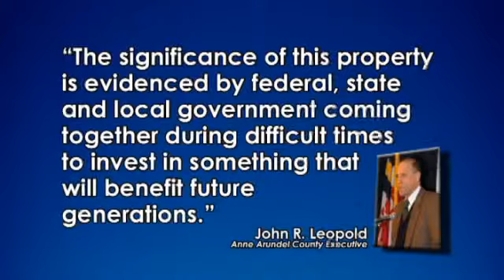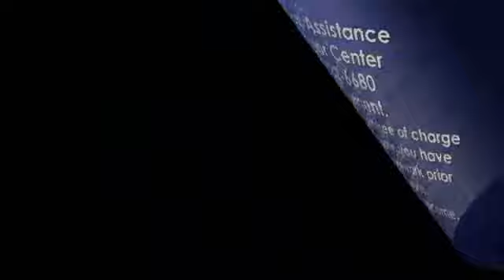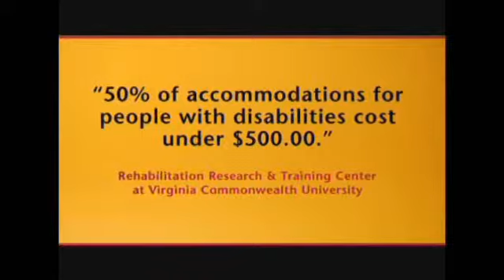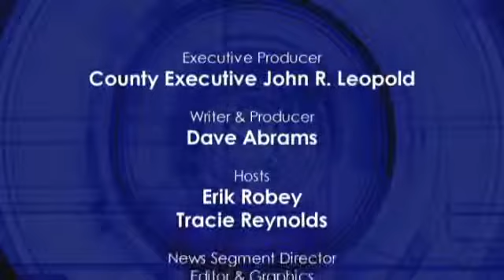Week in Review Episode 610 ©2011 Anne Arundel County Government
Week of March 6, 2011 (First aired March 11) - News and highlights from Anne Arundel County, MD.  In the news: the Maryland Board of Public Works approved funding to preserve Spriggs Farm; information on the upcoming Homeless Resource Day; updates from the Fire and Police Departments; programming information for the County Government Access channel; Recreation & Parks Spotlight; and a very special musical performance by Shirley Valencia, Anne Arundel County's finalist in the statewide Senior Idol competition.  Also, an interview with Jillian Buck, a participant in the County's Student Model Government program.  Erik Robey and Tracie Reynolds host.